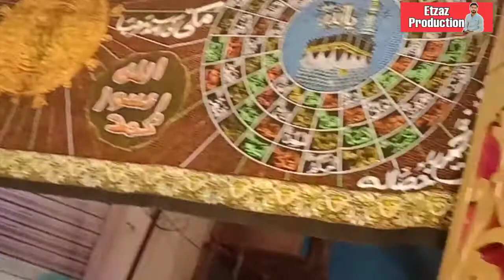Rabi Ul Awal || Special Vedieo Hafizabad || 2021 || Etzaz prodution